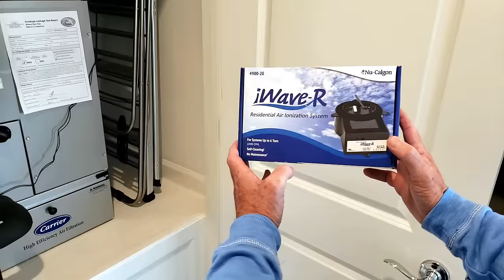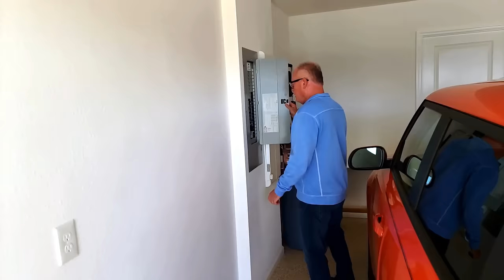Unhappy 6 Months Ago... How does he feel now?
We met with newcomer Michael 6 months ago. he was less than happy because he had found out that he was totally surrounded by rental units rather than full-time residence that he could make friends with.
Now he has had time to Settle in. how is he getting along? Has he made friends? Does he love his new home?

Mailing address:
Villages Newcomers
P.O.Box 888